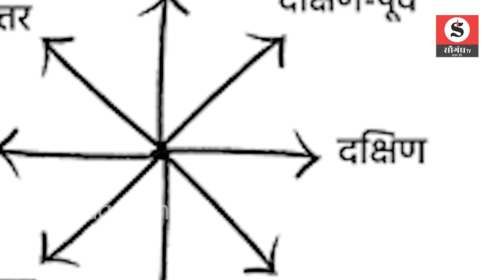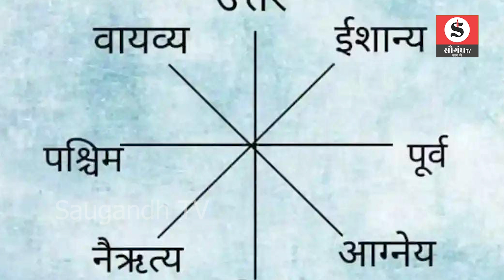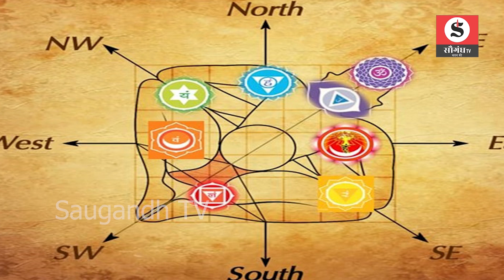दक्षिण दिशा में मुख करके पूजा करना शुभ या अशुभ? कहीं आप तो नहीं कर रहें ये गलती